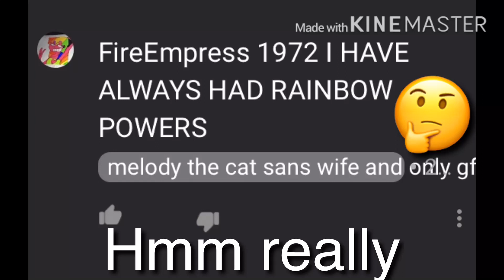Exposing Melody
I found her today

Yay